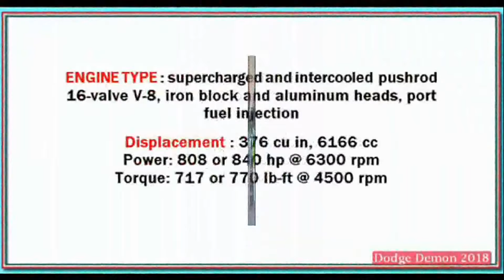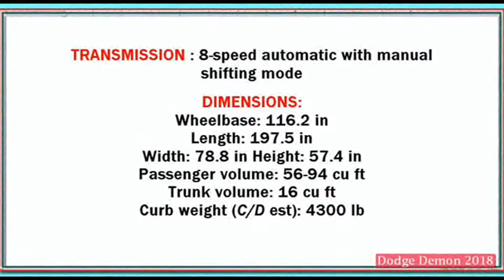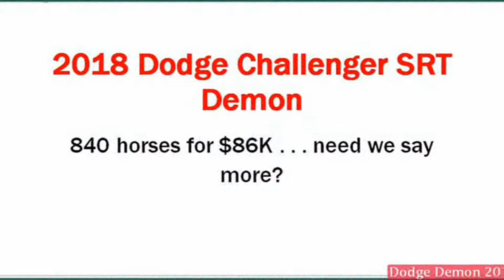OMG... New Dodge Demon 2018| 2018 Dodge Challenger SRT Demon Reveal Highlights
Recently I had the opportunity to attend the 2018 Dodge Challenger SRT Daemon, better know as the Dodge demon, and is built to drag racer. There is simply no other way to describe the purpose of the ambulance and given a place if you want, time and speed in a miles 918 Porsche spider.

Repeat the experience: speed in a miles 918 Porsche spider. In fact, quicker in a mile it anything except maybe Bugatti chiron, while i watch a people to see. Where once the 0 to 60 faster than a Bugatti Veyron; Sets a mile faster than a Ferrari; The more powerful V8 in the McLaren P1. In truth, the most powerful demon V8 everything, due to the fact that the most powerful V8 cars produced.

There are many "most" and "first" of this car, but it begins: the most powerful V8 in the programs history. It gives the 840 horsepower if you race in the 100-octane fuel pump and ECU reflash to optimize the fuel, or 808 if you don't do it. It will come to a legit drag and the other in place of wheels. And using the refrigerant in the air conditioning of the haapuvaivai device in the future. Yes, you can it to the driver's seat.

However, if you work the car recently, you probably know everything because I discuss the akalaing-the demon in the media. What is not discussed, Doug DeMuro, i see the demon because i never did. But this time, I tell you my opinion. I know everything.

He started in place of demon. Debt and gave Carl Brower, that my colleagues in the showrooms and oversaw the revision of Kelly Blue book and others; In truth, the demon in the fleet test is the Kelly Blue book updates continue to be organized in the calling of Carl. After he used in drag racing, Carl ordered the demon after she saw her debut last year at the New York Motor Show; It happened two weeks ago. And then I came to take him after he covered a distance of stealing.

So, what I think: first of fasting. Are fast. Very fast. So you know fear of sexual booster – especially if, for example, you have a situation where you have started a Hellcat – but you do it because you know how to drove away in the car, 4000 pounds, stones in the Dodge, which theoretically will out-and accelerate 918 spider. As the device, and it will go and you go and you pull it out of fear of the border rapidly before you even think about the backlight. Half of the devices and scare your passengers. A fourth paper in the machine and bring your fears. The best done by experts to have done it four times. I don't regret anything.